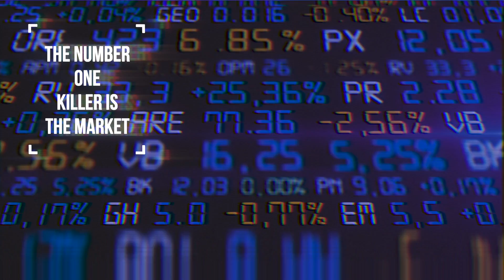Don't Fail Yor Business Because of This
What is the biggest error new businesses and startups make? If you focus on the right thing as an entrepreneur, you can grow your business and avoid failure.